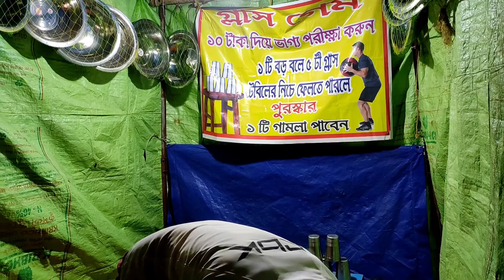Apcar Garden Asansol Kalipuja 2021 Pandal & Mela | Pandal Night View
Apcar garden , upper chelidanga 2021 kalipuja pandal ..